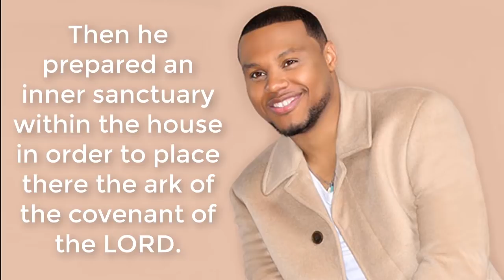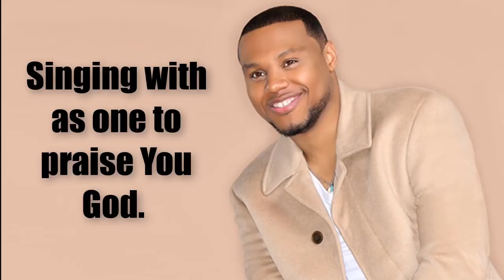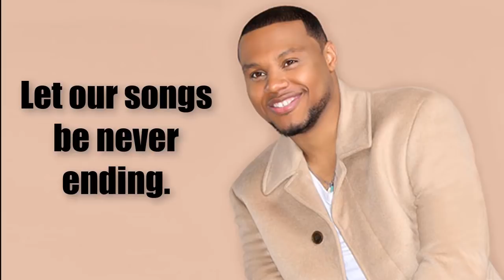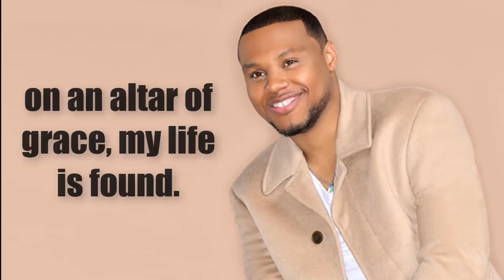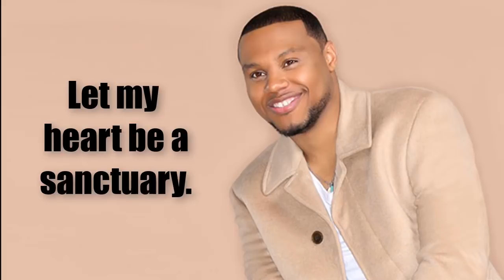Todd Dulaney - Sanctuary (Lyric Video)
Sanctuary by Todd Dulaney
Please support this great artist.